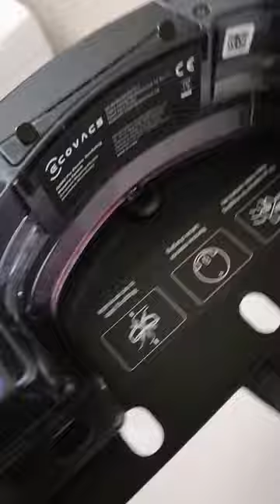deebot vacuum cleaner easy to use for swipe and mop